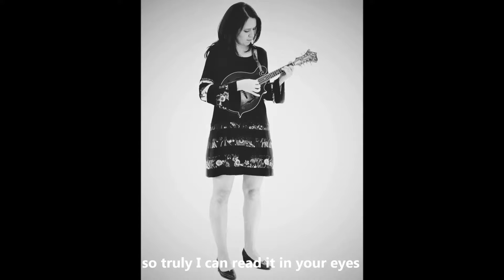LUSATIAN GRASS - LUŽICKÁ TRÁVA: Various Songs - The Kingdom of My Soul (2013)